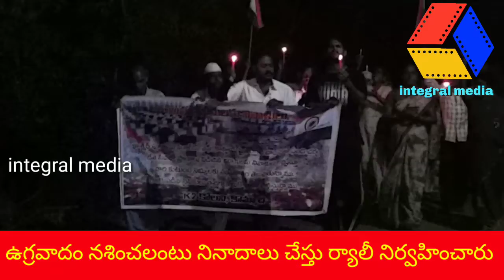19 February 2019